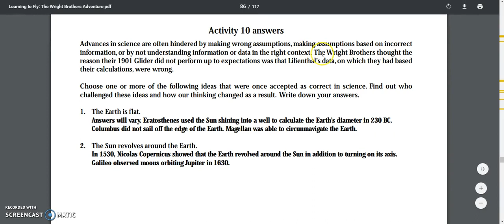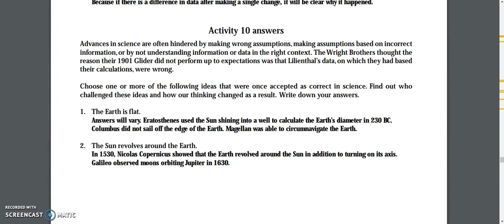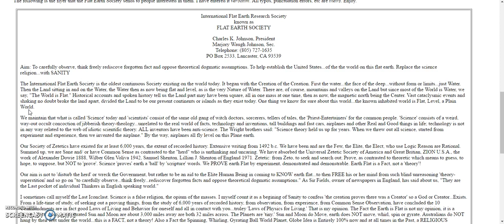Flat Earth: In Plane Site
Were the Wright Bros. Flat Earthers? Who are the Elite Elect? CORRECTION: Because Columbus didn't fall off the 'edge' the Earth is supposedly spherical.

Hiding in Plain Site is the reality of the Flat Earth Plane.

Do you honestly believe that: • Australia is upside down? Really? • sea water is held down by gravity, yet birds are completely unaffected by this unseen force? (Facepalm!) • we are.

Introduction to the Understanding of the Fall of Man. Quotes from The Lost Light by Alvin Boyd Kuhn -